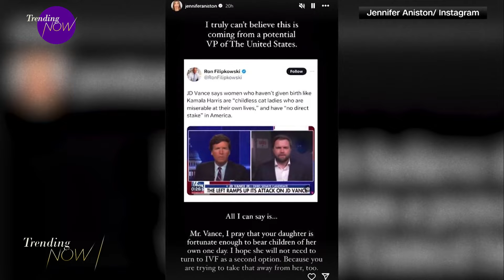Biden delivers national address following decision to drop out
In a prime-time address that focused on the future of the U.S., President Joe Biden said he's removing his name from the Democratic ticket because it's time to "pass the torch."

Biden spent most of his airtime reflecting on his 50 years in politics, endorsing Kamala Harris, and praising the country for its democratic rule.

It was Biden's first public appearance since he first announced the news, and marks the next chapter for America and its looming election.